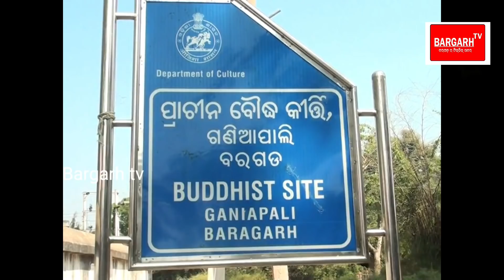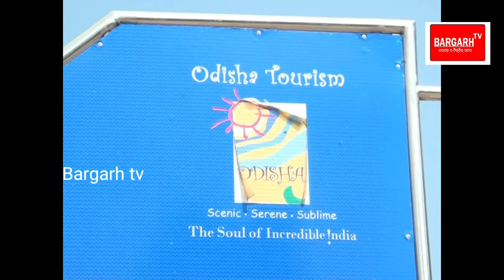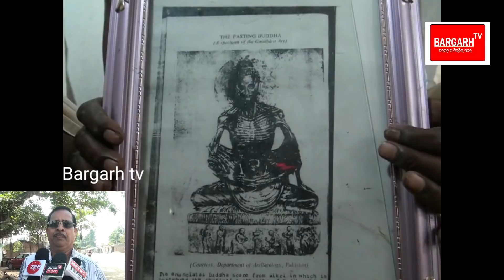Bargarh tv:-VILLAGE IS WEEPING OVER THE NEGLECTED BUDDHIST SHRINE:- Sambalpuri news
SLUG-VILLAGE IS WEEPING OVER THE NEGLECTED BUDDHIST SHRINE
Bargarh tv - bargarh news
ଗାଇସିଲେଟ ଗାନିଆ ପାଳି ନିଉଜ୍